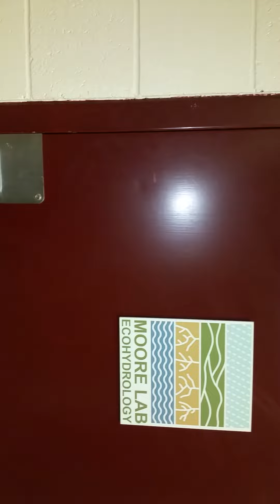ESSM 406 - special video: How to find TA Min-Venditti's office hours